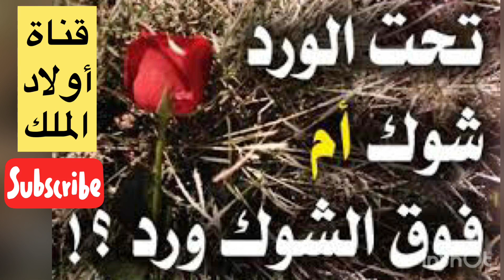هل تحت الورد شوك أم فوق الشوك ورد ؟؟؟!!!